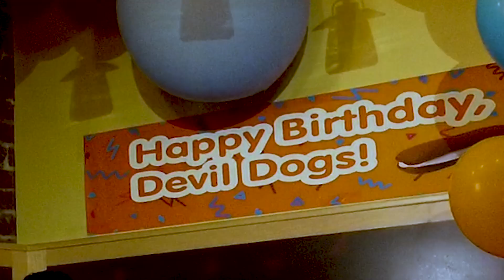Drakes Coffee Cake |Commercial